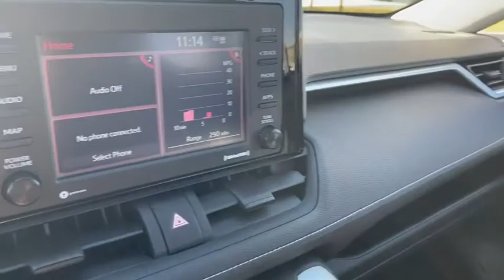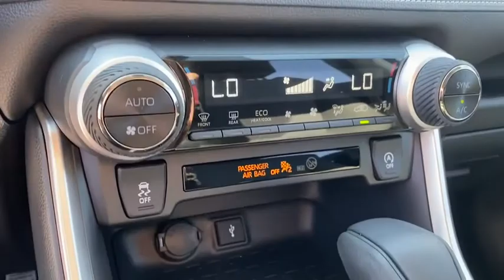2020 TOYOTA RAV4 Rogers, Bentonville, Fayetteville, Siloam Springs, AR, Joplin, MO LD059119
Used 2020 TOYOTA RAV4 available in Bentonville, Arkansas at McLarty Daniel CDJR. Servicing the Rogers, Fayetteville, Siloam Springs, AR, Joplin, MO area.